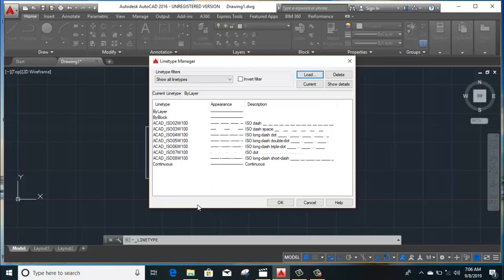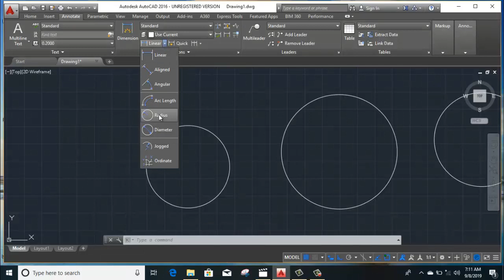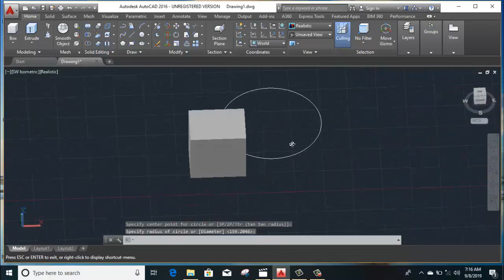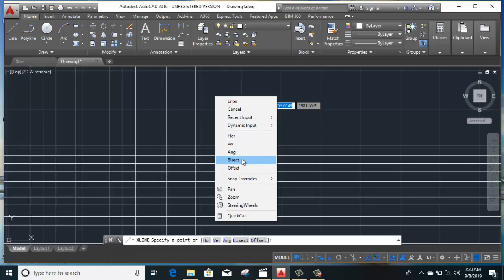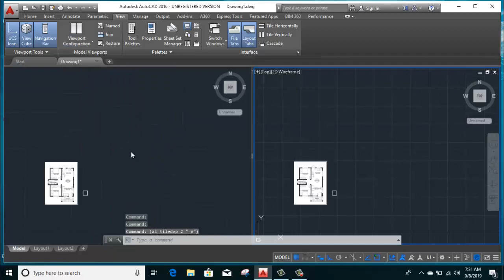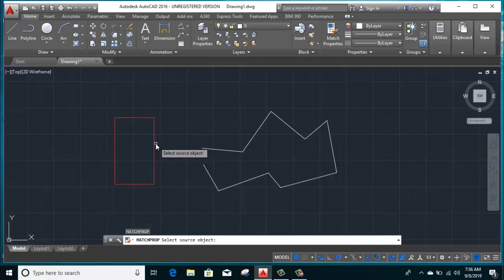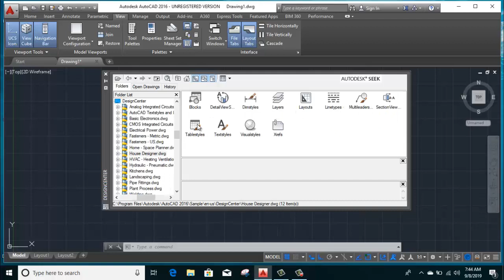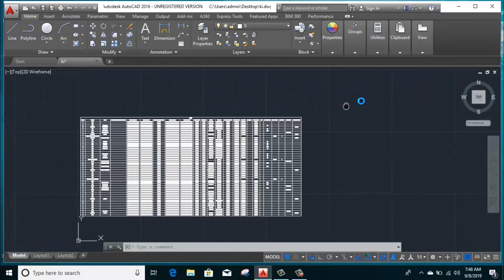Highly Important | top 10 | commands | in AutoCAD ||By- Akash Pandey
Highly Important top 10 commands and their use in AutoCAD

Hello friends...